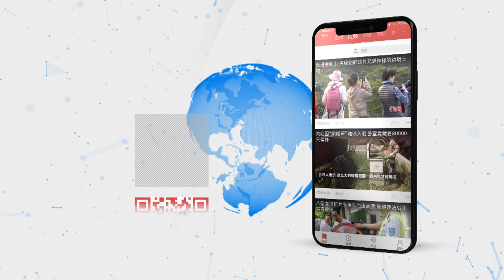渣打银行首席行政总裁 ：中国经济增速已稳定下来 看好全球增长前景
11月21日，渣打银行首席行政总裁Bill Winters在创新经济论坛上接受中新社采访时表示，2020年，全球经济会有所复苏，增长更加稳定。一方面，影响人们投资活动的对地缘政治的担忧有所舒缓；另一方面，中国经济增速已经稳定下来，欧洲也变得更加团结，所以看好全球经济明年的增长前景。对于下一次全球金融危机是否临近，Bill Winters表示，谈到金融危机一般会涉及两件事：一是对资产价格的评估；二是金融系统的脆弱性。美国的资产价格比较高，但是金融系统很强大。至于世界其他国家，并没有发生危机的明显信号。